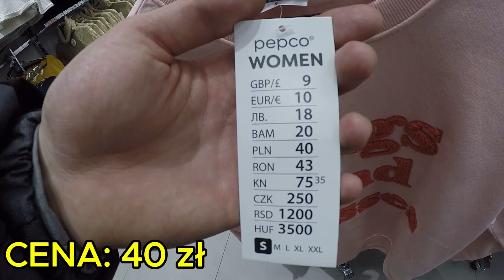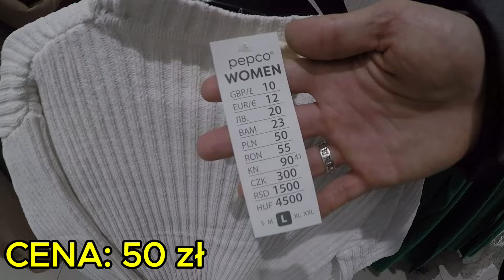PEPCO NOWOŚCI - UBRANIA W SUPER CENACH - HIT! MUSISZ TO MIEĆ